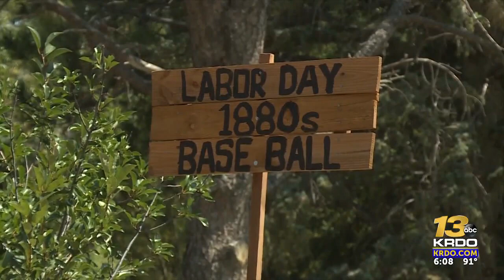Labor Day vintage baseball game returns to Rock Ledge Ranch after 2 years